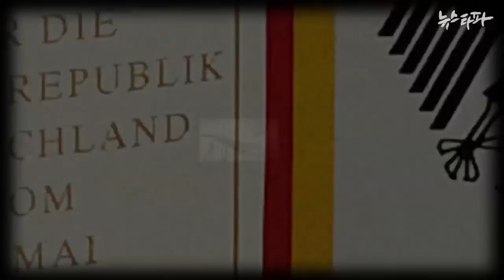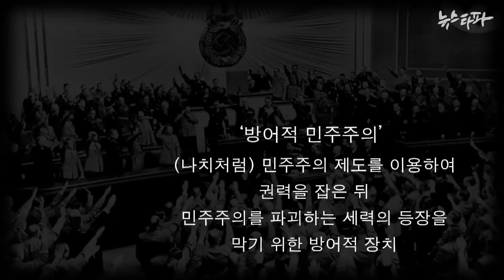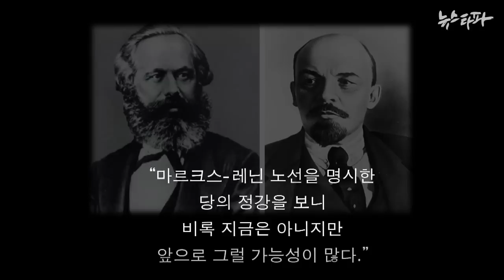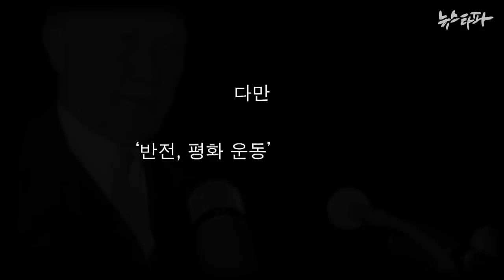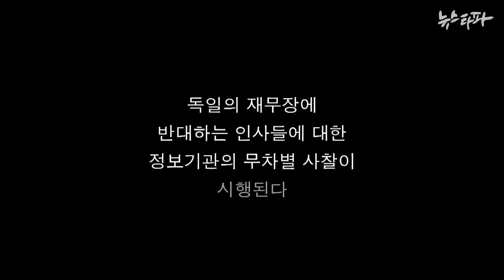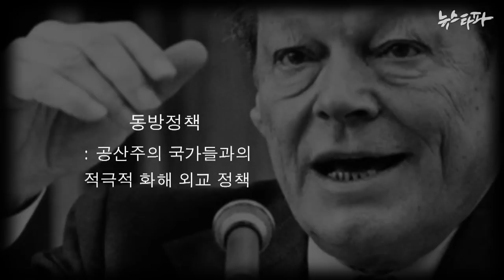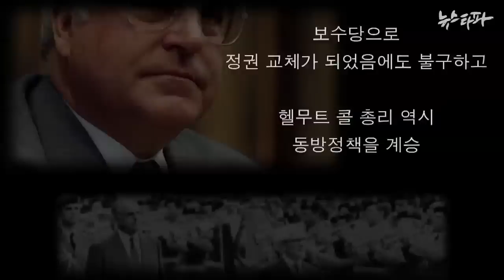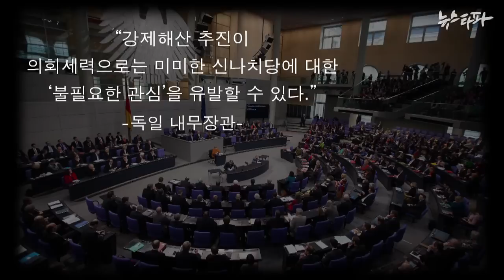김진혁 미니다큐 Five Minutes - 민주주의가 ‘민주주의의 적’을 제압하는 가장 효과적인 방법(2015.1.7)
1968년, 한 번 해산당했던 독일공산당이 재창단합니다. 하지만 당시 독일 정권은 이들을 압묵적으로 인정합니다. 최근 부활한 신나치당의 후예에 대해서도 독일 정부는 해산 요청에 시큰둥한 반응을 보이고 있습니다. 그 이유는 뭘까요?